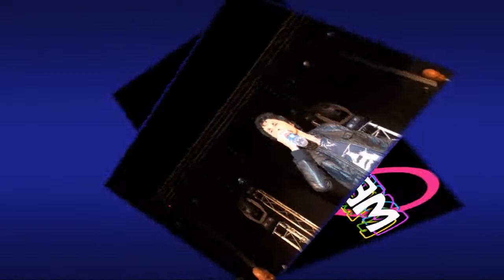Je te remercierai Cap d'Agde 28 Juillet 2010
Vidéo "Je te remercierai" extraite du concert de jean Luc Lahaye à Cap d'Agde le 28 Juillet 2010